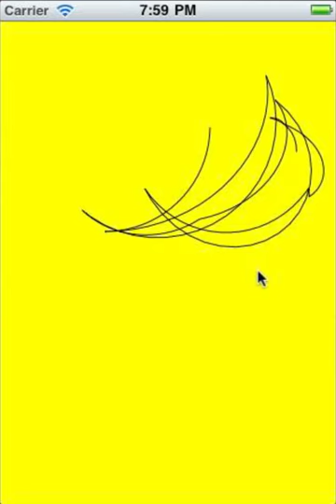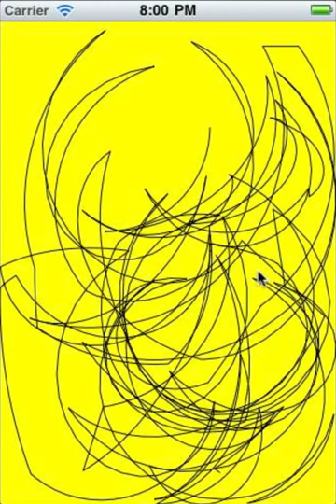Random Scribble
Ever feel bored in class, but too lazy to doodle? Random scribble can help you out!